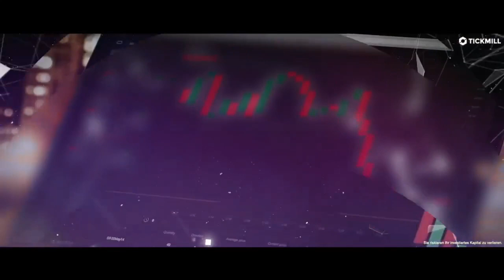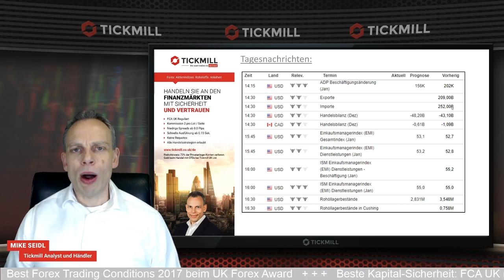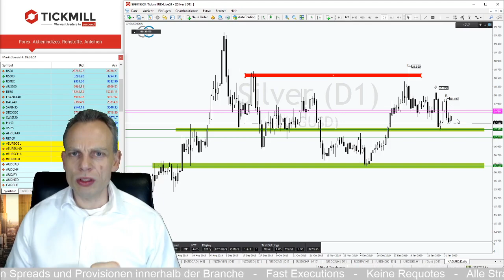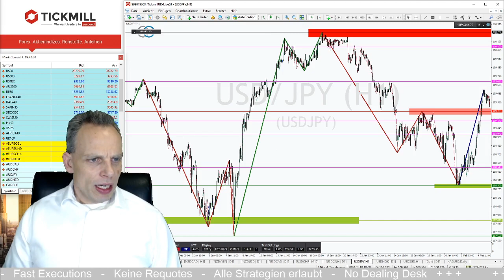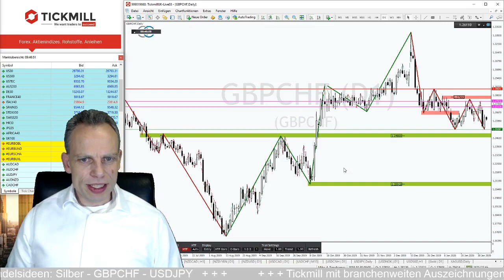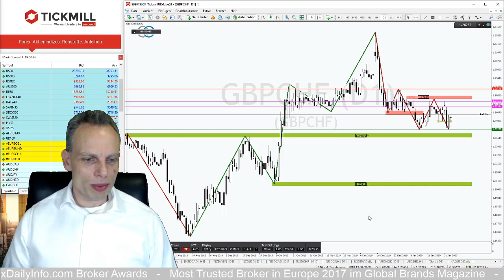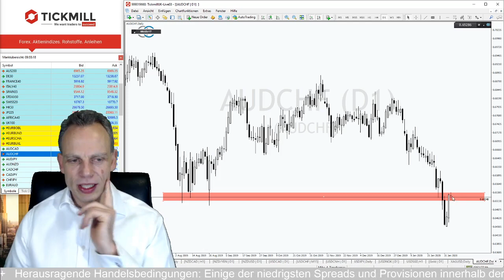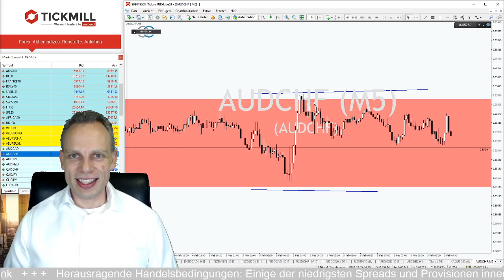Silber im Abwärtsstrudel Richtung 17 USD